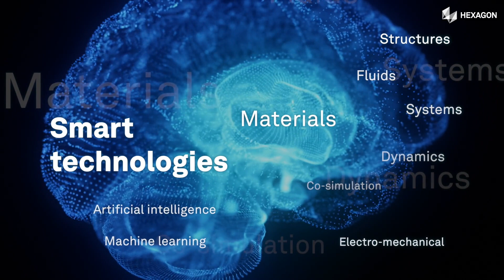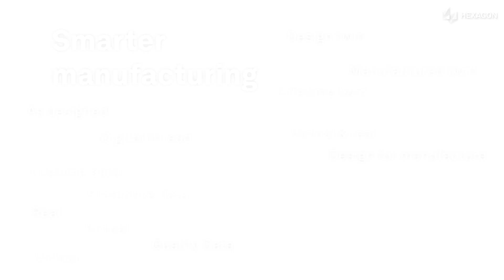Enhanced video content for engaging corporate presentations.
We edited and animated this content to support a clients corporate presentation. We then built the film into a powerpoint presentation allowing the client to have complete control of its use.

Carswell Gould
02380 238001